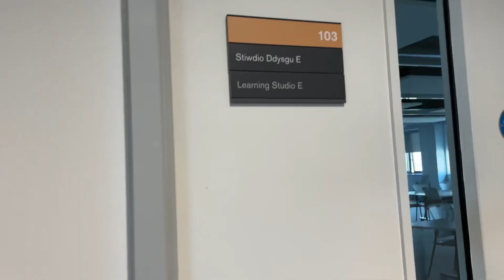Welcome Event (to Int. students) 🏴󠁧󠁢󠁷󠁬󠁳󠁿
Hello everyone! I'm Adriana.. Here u go the third episode of my new journey along with my loves to our campus! I can’t seem to wait anymore cause this vlog is the longest compared to the other two vlogs hehe

If yes, wait for more okie? Let me know what should I do to improve more okay?

xoxo, ad 💗